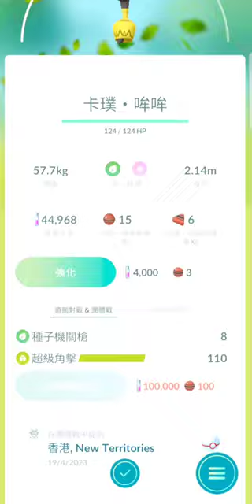I caught a Tapu Bulu in pokemon go😊